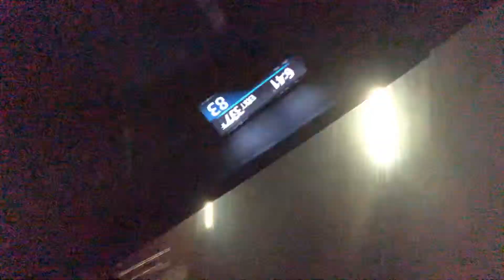Keep Mourning World it will take a while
TimothyPorter@PorterTport